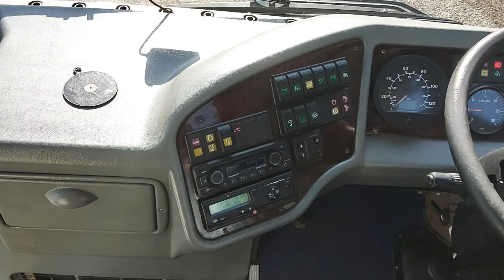BX56 XAB - 2006 (56) Autosan Eagle